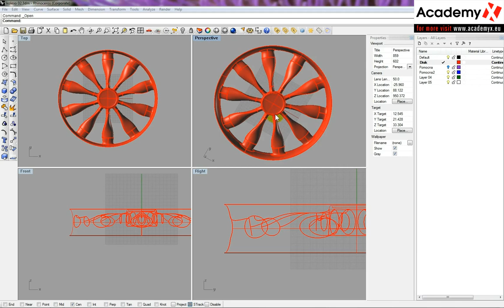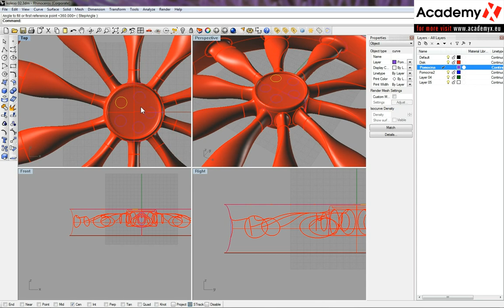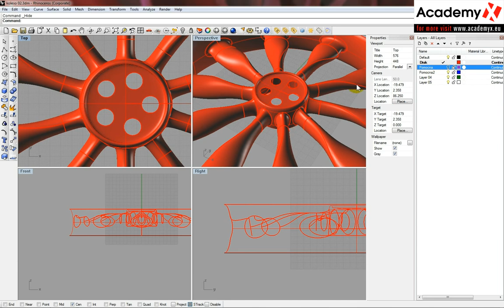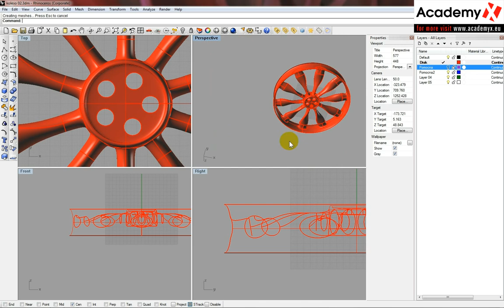Rhino 04 modeling of car wheel 05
Rhinoceros modeling car wheel. Is complete guide how to model wheel disc and rubber tyre with profile by rhino tools.